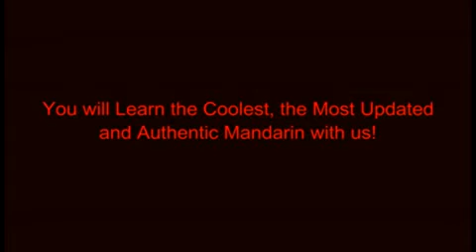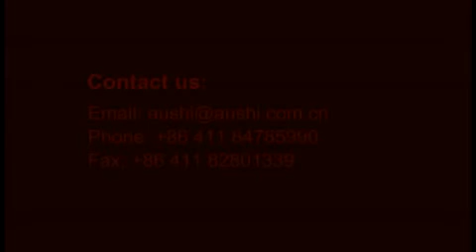牛X（niú chā ）,AuShi Hot Mandarin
You can learn more Mandarin examples on the facebook website of Hot Mandarin.